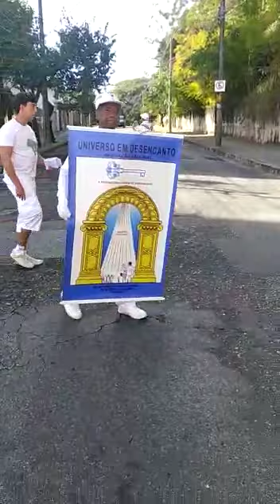Caravana Bairro Gutierrez BH - maio 2022